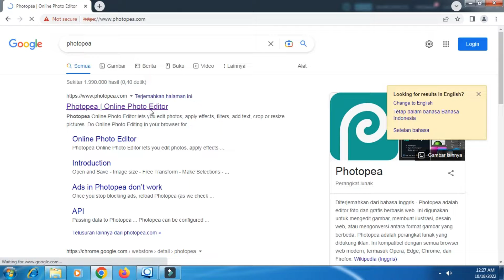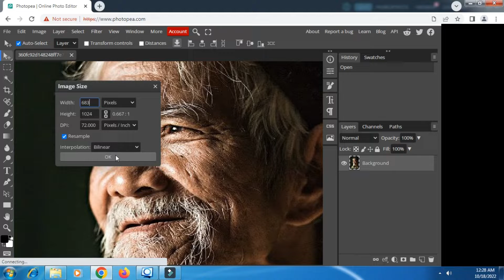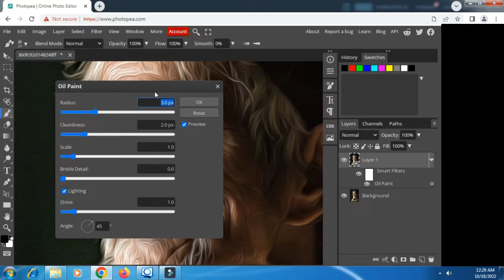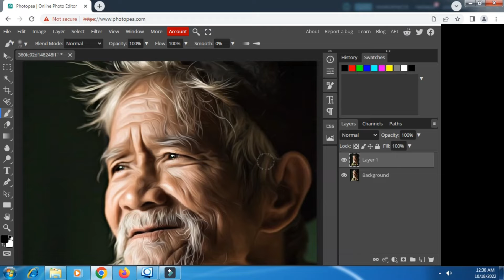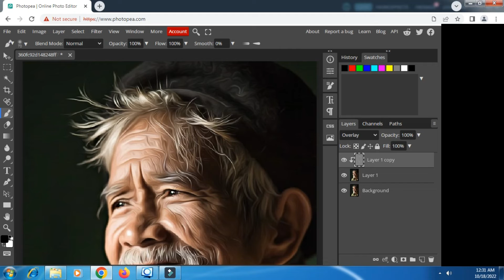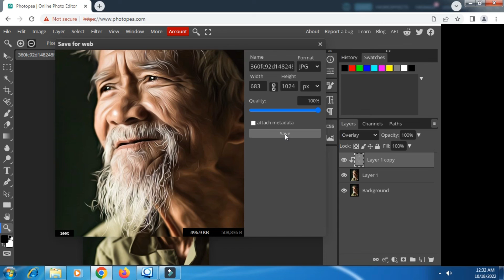Smudge Painting Effect II Digital Painting (EASY TRICK) - Photopea Tutorial #37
Smudge Painting Effect  II Digital Painting (EASY TRICK) - Photopea Tutorial

In this smudge painting Photopea tutorial, you'll learn how to make a paint effect easily, you will mimic the smudge painting art using a simple and easy trick.

My name is Benny, A passionate and creative-oriented video content creator from Indonesia, who from a young age, has been fascinated with video and pictures. Making videos is my ultimate way to translate my own ideas into visuals, Youtube is definitely my favorite platform when it comes to making tutorials design, I hope you guys enjoy my content :)